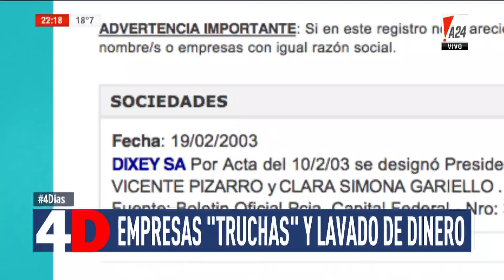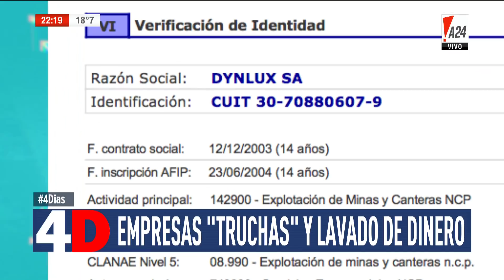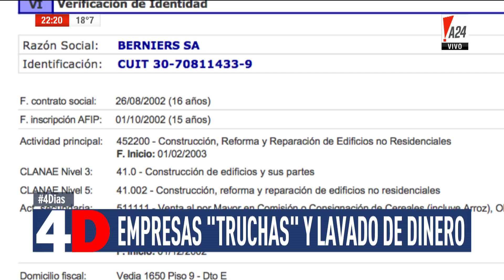4D | CUATRO DÍAS - LUIS MAJUL - CRISTINA ESTÁ CONDENADA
Programa emitido el 24 de septiembre de 2018 por el canal de televisión A24.